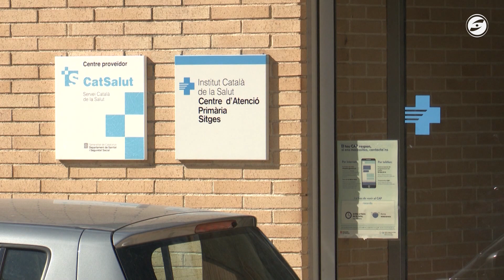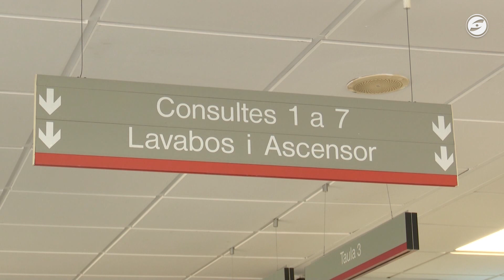Sitges ampliarà el CAP amb 6 mòduls prefabricats mentre no arriba el nou ambulatori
Tot preparat perquè el CAP de Sitges actual ampliï la seva capacitat. Es posaran 6 nous mòduls prefabricats a la part de darrere del centre. Just per on s’accedeix a urgències els cap de setmana. Els mòduls se situaran sobre l’actual aparcament i a finals d'aquest any l’obra podria estar enllestida. En aquestes consultes s'hi traslladarà el servei de pediatria i es deixaran dues sales que seran polivalents perquè altres professionals sanitaris puguin passar consulta.

Són uns 50 professionals sanitaris els que formen part del CAP de Sitges, i expliquen que sense aquesta ampliació no s’hi cabria perquè ara ja estan al límit, ja que s’han incorporat figures com el Referent de Benestar Emocional, un nutricionista, un fisioterapeuta, i s’han ampliat els professionals de medicina de família. Un servei que ara ocuparà també l’espai de la planta baixa on està pediatria que es canviarà, recordem, als nous mòduls prefabricats.

Per fer aquesta ampliació el més ràpid possible, l'Ajuntament de Sitges ha donat una llicència provisional per poder-ho materialitzar. D’aquesta manera, mentre no arriba la construcció del nou CAP, es podrà encabir millor tots aquests nous professionals.

Pel que fa a la construcció del nou CAP, l’Ajuntament sitgetà està preparant els tràmits necessaris per cedir els terrenys on anirà, que estarà situat en el pàrquing que hi ha al costat de la prefectura de la policia local.  Encara no se sap quan es podria materialitzar aquesta cessió, però es treballa perquè es pugui fer el més ràpid possible.